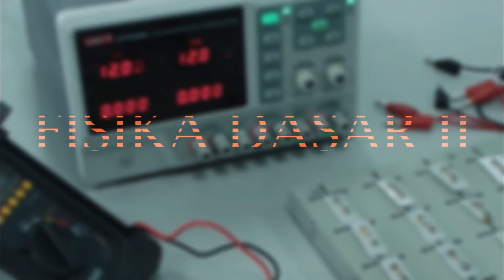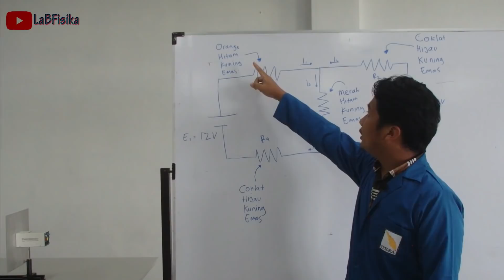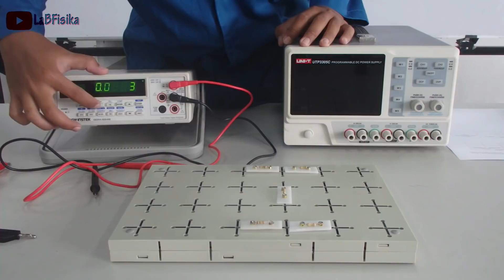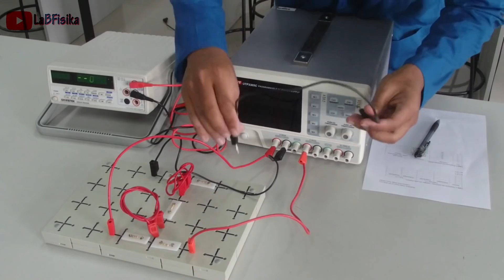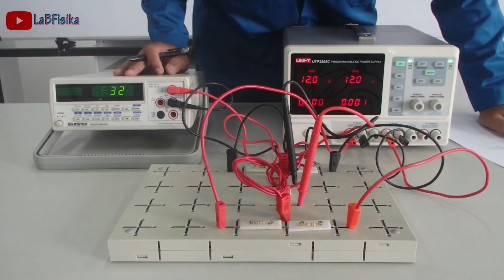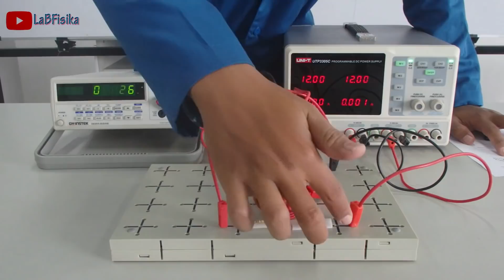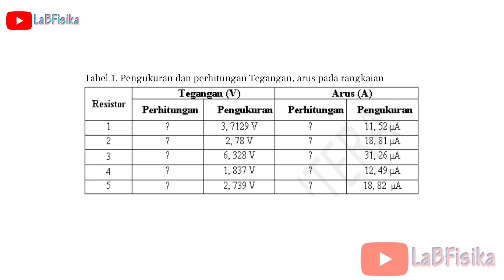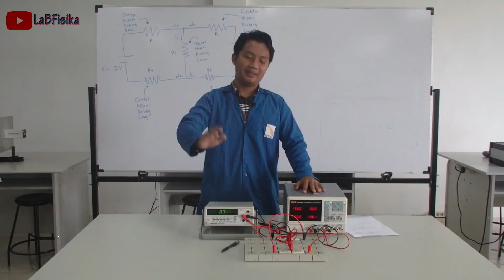Praktikum Fisika Dasar II: Hukum Kirchoff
Untuk mengukur kuat arus di suatu rangkaian digunakan amperemeter, Amperemeter dipasang seri. Untuk mengukur tegangan antara dua titik dalam rangkaian digunakan voltmeter, Voltmeter pengukur tegangan dipasang paralel.

Tujuan Percobaan
1. Menentukan kuat arus pada setiap cabang dalam suatu rangkaian listrik.
2. Menentukan besarnya beda potensial antara dua titik dalam suatu
    rangkaian listrik.